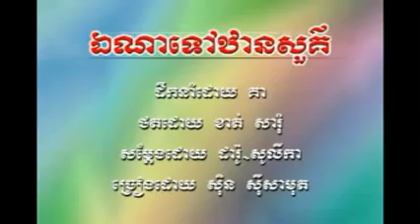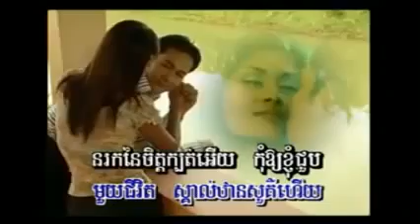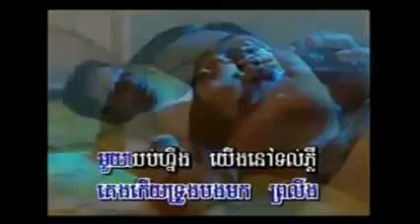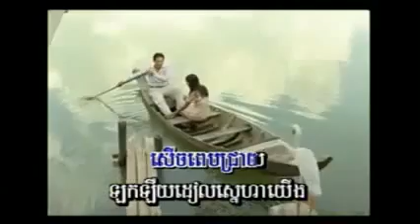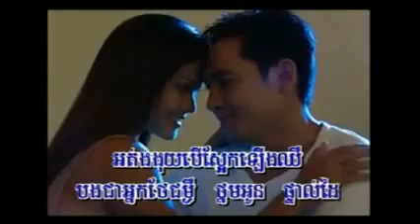ស៊ិន ស៊ីសាមុត ឯណាទៅឋានសួគ៌